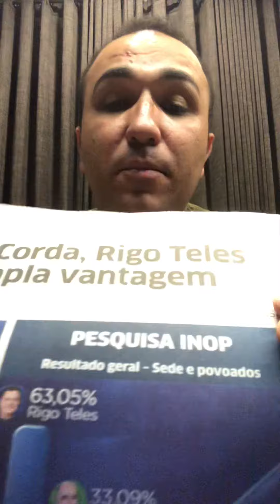14 de novembro de 2020